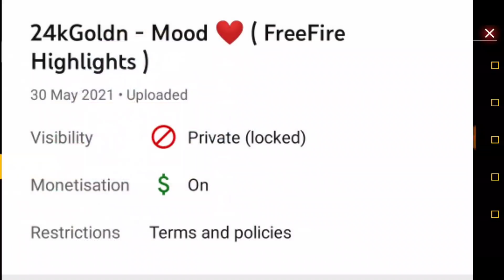FFWS FREE REWARDS REDEEM CODE || HOW TO GET FFWS ALL REWARDS || FREE GLOO WALL SKIN REDEEM CODE